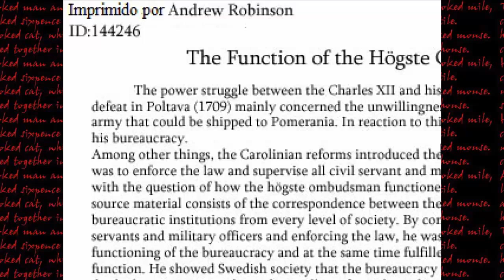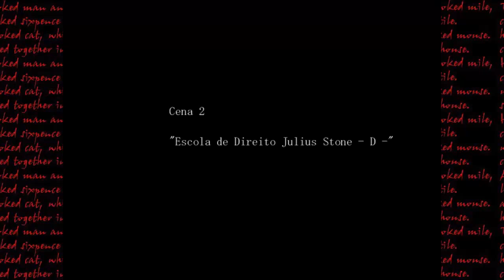The Crooked Man PT-BR (Portugues) - Parte 7 - Verdade jogado na cara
Olá pessoal!

Continuando com The Crooked Man, David e D passa por momentos de tensão sobre os seus problemas e juntos aprende alguma coisa com isso. pra completar, Homem Torto aparece mais uma vez.

Abração!